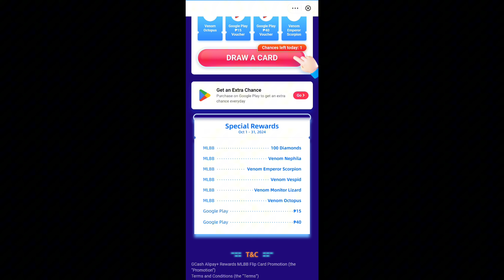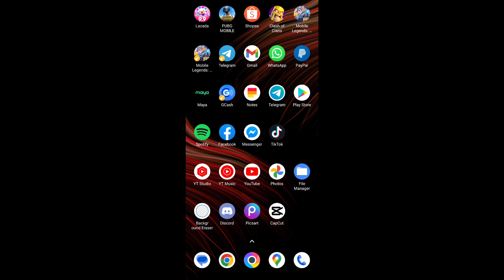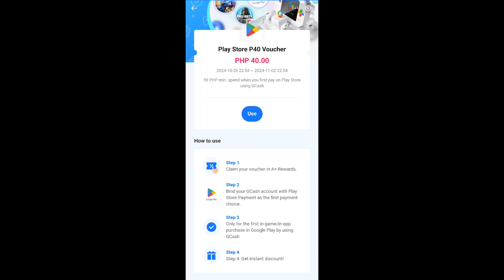GET FREE VENOM SKINS & 100 DIAMONDS | CLAIM YOUR FREE DRAW NOW!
Get the Cheapest Diamonds in ML Right Here!
Don't Miss Out on Huge Savings!

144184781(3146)